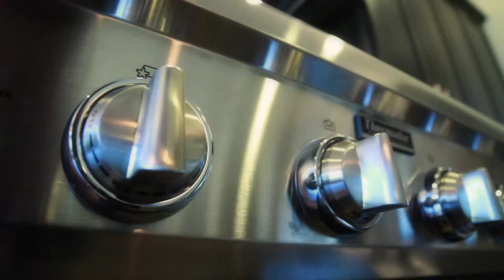Model home video rough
Testing out Red Giant's, Quick Look's filter. Luxurious model home in Katy TX. Equipment: Canon 60D, Canon 24-105mm USM, Rokinon Cinematic 35mm T1.5.